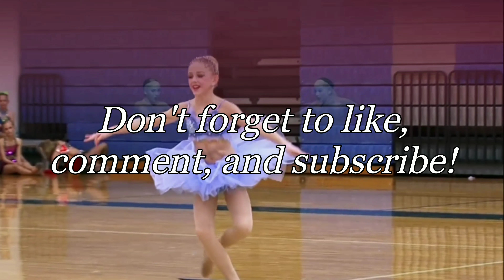Intro For Contagious ALDC